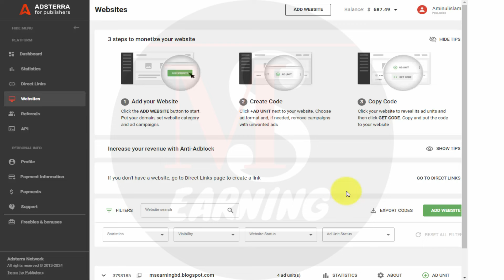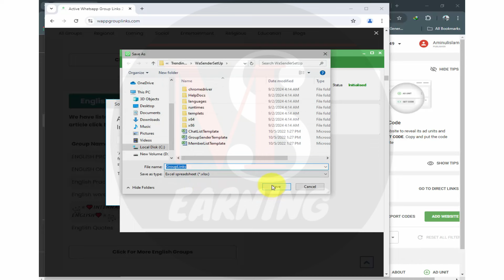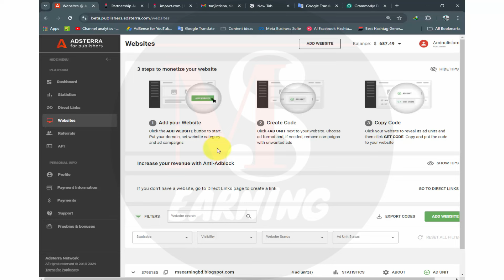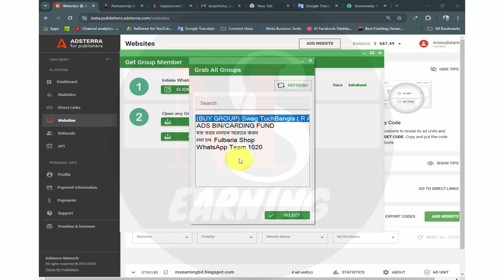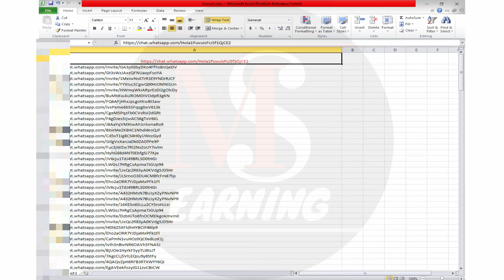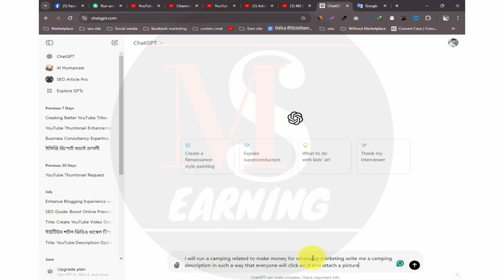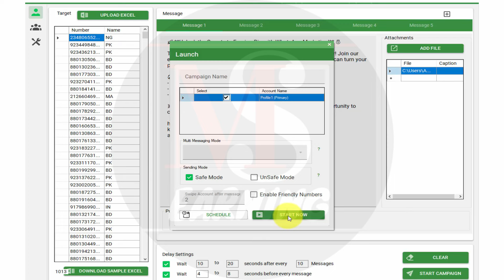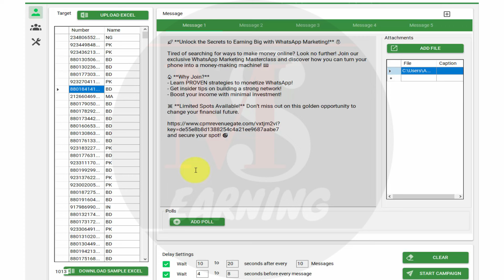Adsterra Daily 15$ - 25$ direct link Secret Method || Adsterra Earning Tricks Whatsapp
এ_কোর্সে_আপনি_যা_যা_শিখতে পারবেনঃ-
✅এই কোর্সটি করে অলরেডি আমাদের ৫০+এর অধিক স্টুডেন্ট মান্থলি ২০০ থেকে ১৬০০ ডলার প্লাস ইনকাম করছে যেটা আমাদের ইউটিউব চ্যানেলে দেখতে পারবেন।
✅ আপনারা নামে বেনামে অনেক ফেসবুক থেকে কোর্সের অফার দেখতে পারবেন কোর্স কেনার পর তাদের কোন অস্তিত্ব খুঁজে পাবেন না। আর আপনি আমাদের থেকে কোর্স নিলে আপনি বড় একটি কমিটির সাথে যুক্ত হয়ে যাবেন যেখানে অলরেডি পঞ্চাশেরও বেশি স্টুডেন্ট সফল হয়েছে এবং আমার আমাদের ইউটিউব চ্যানেলে গেলে আমাদের সকল ডিটেলস পেয়ে যাবেন ।

✅আমাদের এই কোর্সের সাথে ১২০০ টাকা সমমূল্যের মার্কেটিং সফটওয়্যার বান্ডেল থাকছে। যেটি দিয়ে আপনি Adsterra ডিরেক্টলিংক মার্কেটিং করে ডেইলি ২৫ থেকে ৩০ ডলার ইনকাম করতে পারবেন এ ছাড়াও CPA Marketing, Affiliate Marketing ,Digital Marketing, Lead Generation ও আরো অন্যান্য অনেক কাজ সম্পন্ন করতে পারবেন।
✅টপিক-১: একাউন্ট ক্রিয়েট এন্ড ইন্ট্রোডাকশন |
✅টপিক-২: ব্ল্যাক হেড মেথড |
✅টপিক-৩: Self-click আর্নিং মেথড |
✅টপিক-৪: ডেইলি ৫০ ডলার আর্নিং মেথড |
✅টপিক-৫:অ্যাডাল আর্নিং মেথড(১৮+)
✅টপিক-৬:পেইড প্রোমোশন |
✅টপিক-৭: সোশ্যাল মিডিয়া মার্কেটিং ডেলি আর্নিং মেথড |
✅টপিক-৮:ফ্রি মার্কেটিং এন্ড ডেইলি আর্নিং |
✅টপিক-৯: পেমেন্ট মেথড সেটআপ এন্ড উইথড্র |
✅টপিক-১০.পেইড সফটওয়্যার মার্কেটিং, যা করছে সাথে আপনারা পাবেন |
✅এই সবগুলা বিষয়ের উপর একাধিক ক্লাস রয়েছে এবং প্রাক্টিক্যালি দেখানো হয়েছে এবং বিস্তারিত আলোচনা করা হয়েছে।
✅মোট কথায় Adsterra এর A TO Z শেখানো হয়েছে যাতে করে আপনি প্রতিমাসে প্রথম অবস্থায় কমপক্ষে ১০০ থেকে ৩০০ ডলার ইনকাম করতে পারেন ।
আমরা কোর্সটি এমনভাবে সাজিয়েছি আপনার যদি পূর্বের কোন অভিজ্ঞতা না থাকে তা সত্ত্বেও এই কোর্সটি করে ইনকাম করতে পারবেন ইনশাল্লাহ ।
✅আপনি কম্পিউটার অথবা মোবাইল দুইটা ডিভাইস দিয়েই এই কোর্সটি করে ইনকাম করতে পারবেন তবে কম্পিউটার বা ল্যাপটপ হলে ভালো হয় ।
✅ইনকামের গ্যারান্টি কি?- দেখেন ভাই সফলতা আর ইনকাম এই দুটোই আল্লাহর নির্দেশে হয়। তাই এই দুইটার গ্যারান্টি দিতে পারবো না। তবে আমি আপনাকে গ্যারান্টি দিচ্ছি ইনকামের জন্য একটা সঠিক গাইড-লাইন দিব এবং এই গাইড-লাইন অনুযায়ী কাজ করলে ইনশাআল্লাহ  ৫-৭  দিনের মধ্যে  Adsterra থেকে ইনকাম করতে পারবেন ।
✅সাপোর্ট পাবেন  লাইফ টাইম।  ইনশাআল্লাহ |
✅যেহেতু আমরা নিজেরাও কাজ করি এবং আমাদের নিজেদের আপডেট থাকতে হয়,তাই আমরা এই কোর্সটিতে প্রতিনিয়ত আপডেট দিয়ে থাকি |
✅আশা করি আমাদের সাথে আপনার এই জার্নিটা সুন্দর এবং সহজ হবে এবং আপনি ধীরে ধীরে আপনার লক্ষ্যে পৌঁছাতে পারবেন।
✅আমার আপনাকে কোটি টাকা কামানোর স্বপ্ন দেখানো সম্ভব না, তবে আপনি ২০০-১০০০+ ডলার আয় করার স্বপ্ন হয়ত পূরনে সাহায্য করতে পারব যা হয়ত আপনার ফিন্যান্সিয়াল অনেক উপকারে আসবে। ধন্যবাদ।
বিশেষ দ্রষ্টব্য:কোর্স ফ্রি অফারত যোগ্য |

🔥Click here and Join Now👆
✅Telegram Username: @Aminulvai